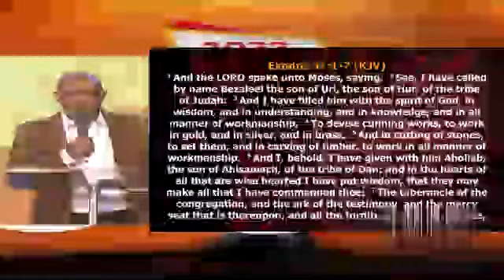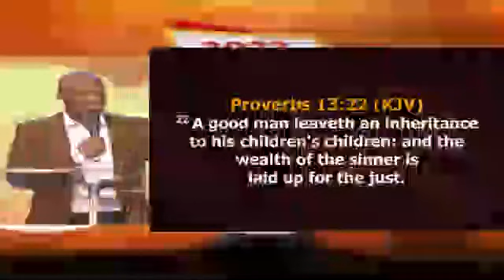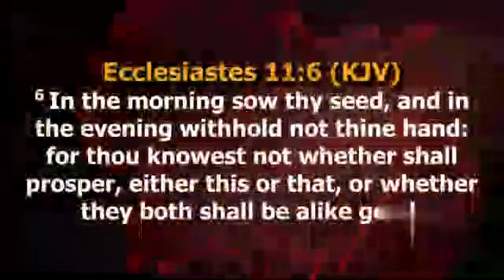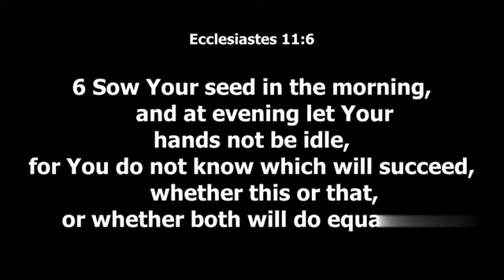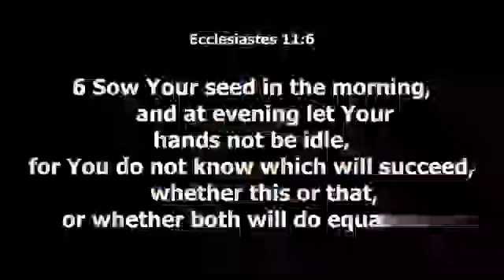Creating Multiple Means of Income - Pastor Tunji Aina Joseph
Message of Pastor Tunji Aina at 2022 PICFI National Prayer Conference Day 3 Afternoon

Topic: Creating Multiple Means of Income

Credit: PICFI Channel